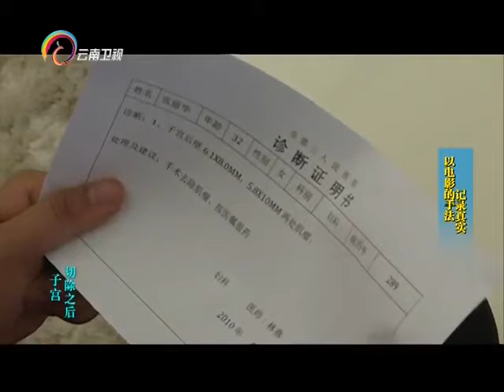2015 04 07期 子宫切除之后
关注中国云南卫视官方频道，更多精彩内容！